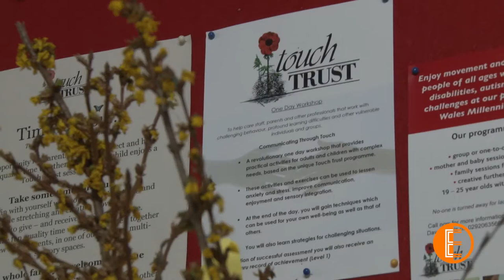Touch Trust - Creative Movement Programme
This video package was used as part of my major project in the third year of University.
Touch Trust is a charity based in the Wales Millennium Centre. They offer unique creative movement programmes to those with learning disabilities and other vulnerable groups within the community.
This video package gives an insight into the creative movement programmes available at Touch Trust.

Tom Fears - Producer, Camera Operator & Sound
Sigbjorn Kristiansen - Camera Operator, Sound & Editing